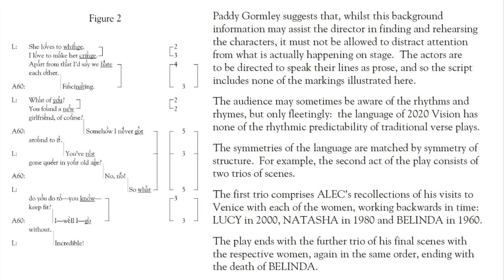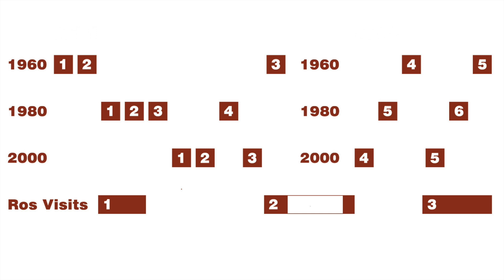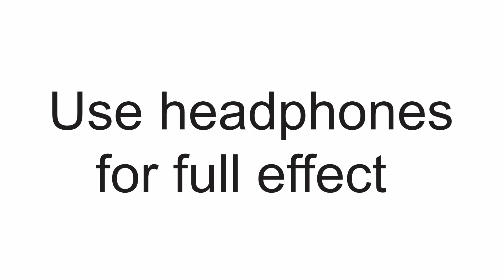2020 Visions: audio drama in 7 episodes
2020 Visions, Paddy Gormley's pioneering verse play, in which the characters use personalised metrical schemes, is now available on YouTube in 7 episodes, lasting between 13 and 25 minutes.  The cast is led by Maurice Thorogood, and also features the voices of Olivia Busby, Sophie Morris-Sheppard, Sarah Lawrie and Georgia Riley.  This introduction sets the scene, with the help of two brief extracts from the production.